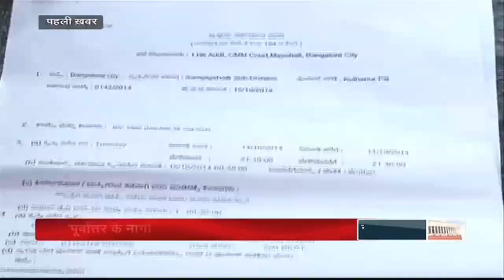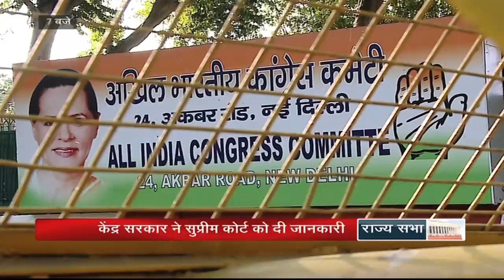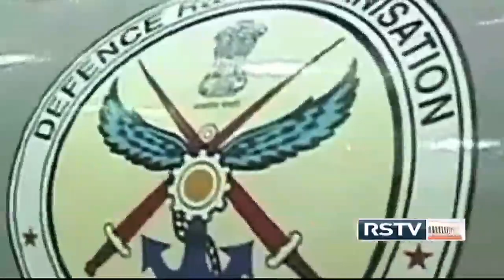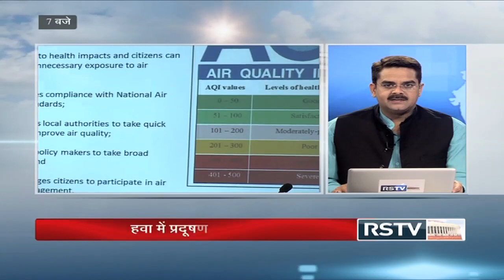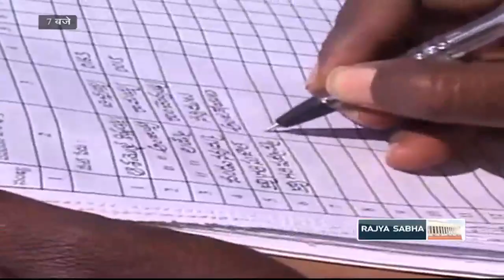Hindi News Bulletin - Oct 17, 2014 (7 pm)